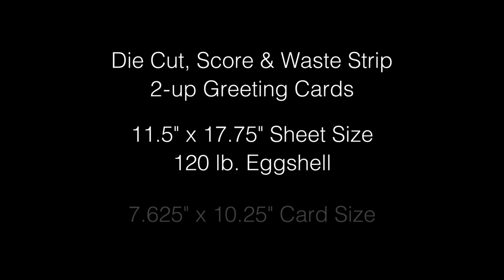NSF Excel - Die Cut, Score & Waste Strip Greeting Cards - THERM-O-TYPE Corp.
Foil Stamping Presses - NSF Excel Mark II die cutting, scoring and inline stripping two up greeting cards. The Excel is running 4,750 sheets per hour in this video, producing 9,500 finished cards.